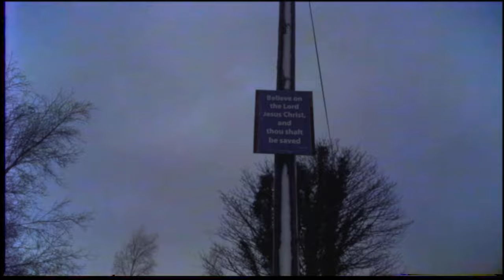cory alexander - "all my love is gone" (music video)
ORIGINAL SONG BY ROSÉ PARK.

Thank you to @Minjun Seong and @PianoNest for guitar and piano accompliment.

cory alexander - all my love is gone